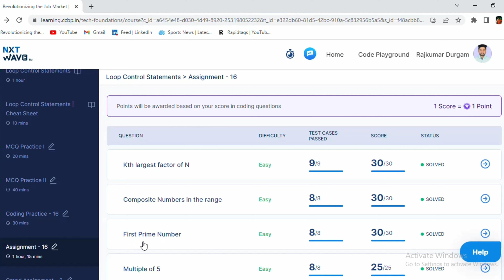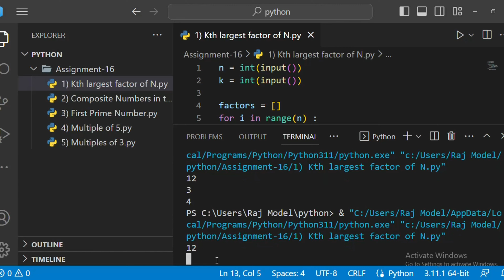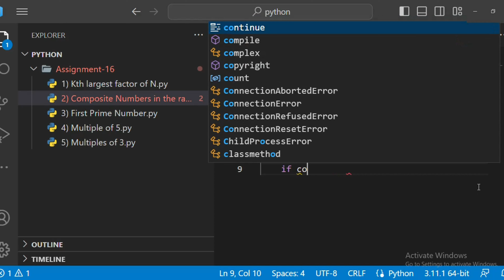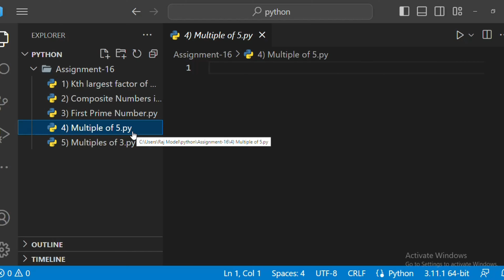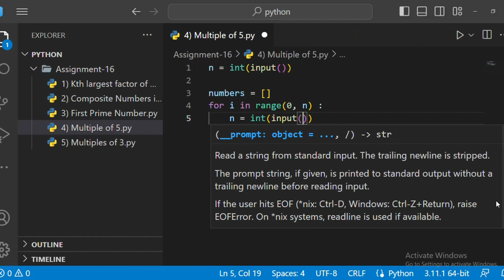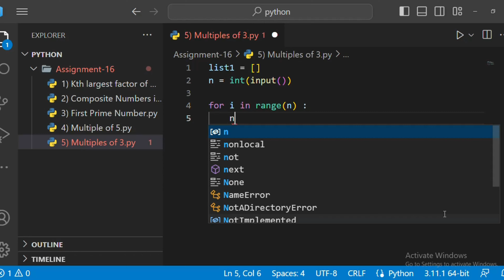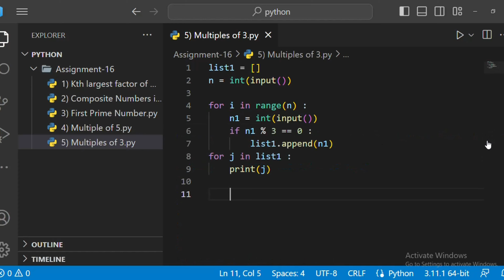Assignment - 16 | Python | NxtWave | CCBP 4.0